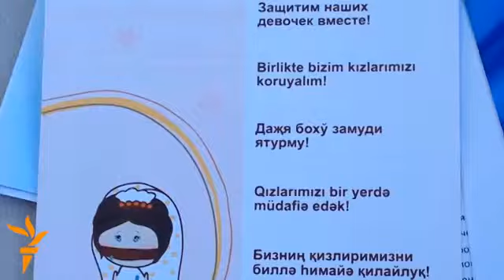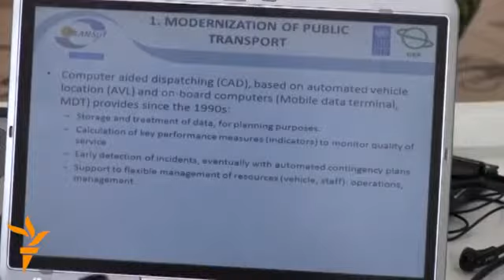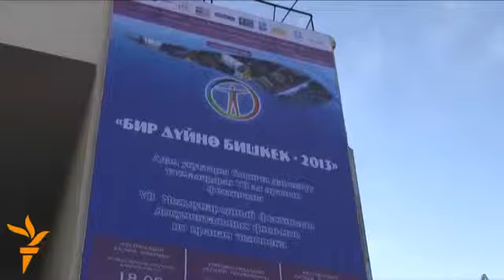د مشال نړیوال ویډیويي خبرونه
د مشال راډيو د بېلا بېلو خبري څانګو ویډیويي لنډ راپورنه چې د ازادې اروپا راډيو څانګو جوړ کړي.

د مشال راډيو د بېلا بېلو خبري څانګو ویډیويي لنډ راپورنه چې د ازادې اروپا راډيو ګڼو څانګو جوړ کړي دي. په دغه ویډيويي راپورنه کې د هغه هېوادونو په باب هره ورځ یو وړوکی راپور خپرېږي چې د ازادې ادروپا راډویو ورته خپرونې لري.

په دغه هېوادونه کې یوکراین، جورجیا، مالدووا، روس، بېلا روسیه،تاتار ــ باشکیر، شمالي قفقاز، آزربایجان، بالکان هېوادونه، منځنۍ اسیاء کې قزاقستان، ترکمانستان، تاجکستان، ازبکستان، کیرغیزستان، افغانستان، او د پاکستان خیبر پښتونخوا او د پښتنو قبایلي سیمې و بلوچستان، ایران، عراق او آرمېنیا په ګډون یو شمېر نورې هېوادونه سیمې راځي.